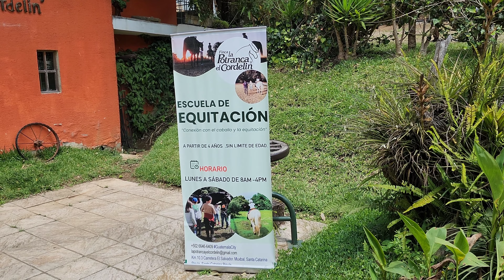Equinoterapia en Ciudad de Guatemala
Hoy los llevamos a conocer un lugar donde hay equinoterapia. Esta equinoterapia es coordinada por la Asociación Centroamérica del síndrome de down ASOCED. Esta asociación ayuda a niños que necesitan equinoterapia y que no tienen los medios económicos para cubrirlo.
Pueden apoyar a ASOCED o bien contratar equinoterapia con los siguientes datos